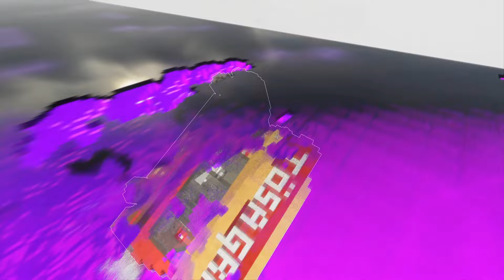Cars vs Nether Portal - Teardown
Cars jumping into the nether portal